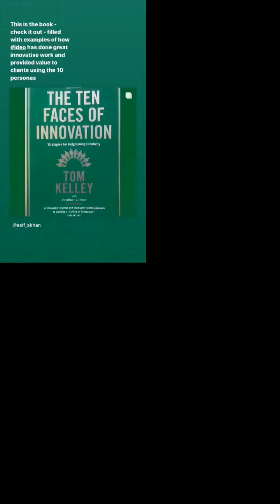The Ten Faces of Innovation by Tom Kelley